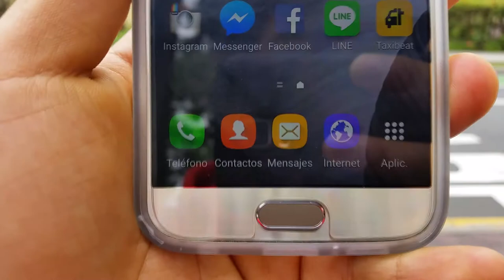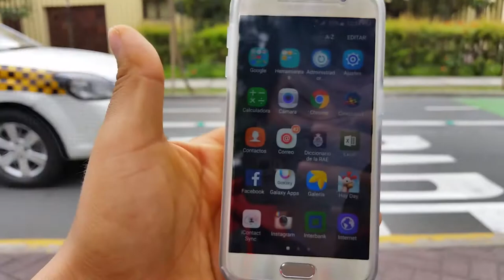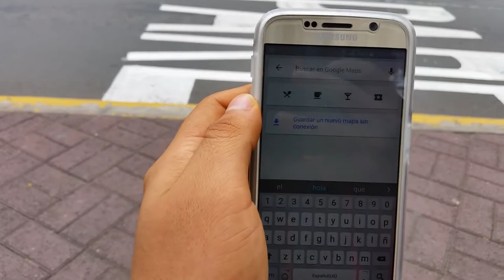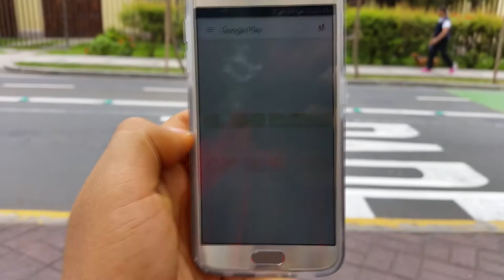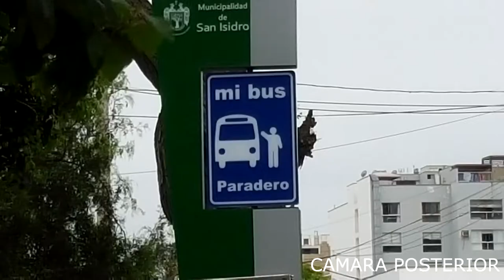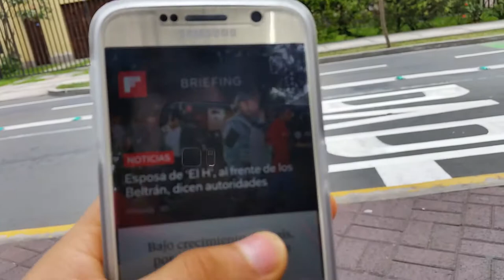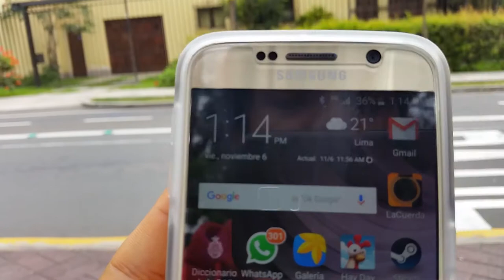SAMSUNG GALAXY S6 GOLD (REVIEW - ANALISIS EN ESPAÑOL) | TECNOMOTION